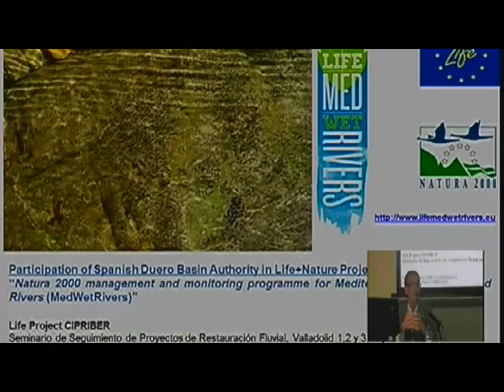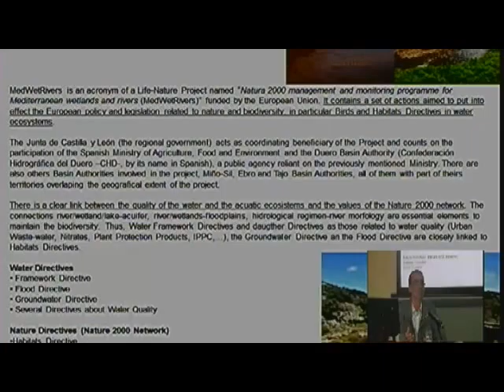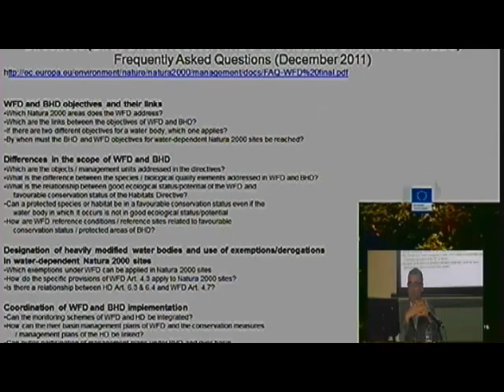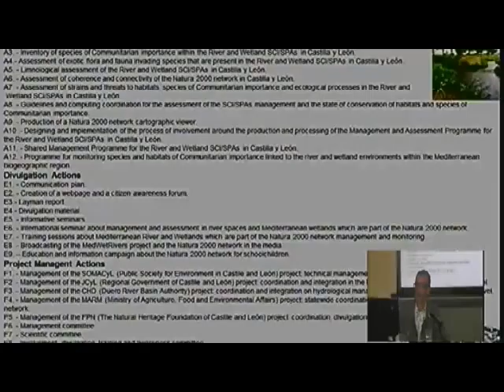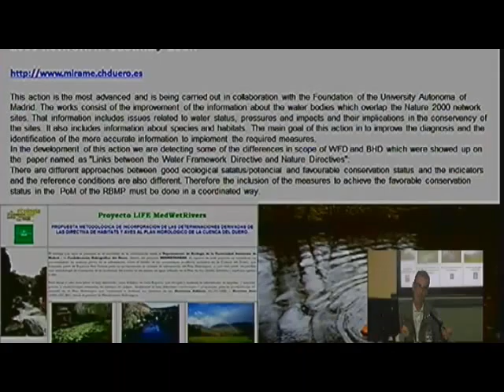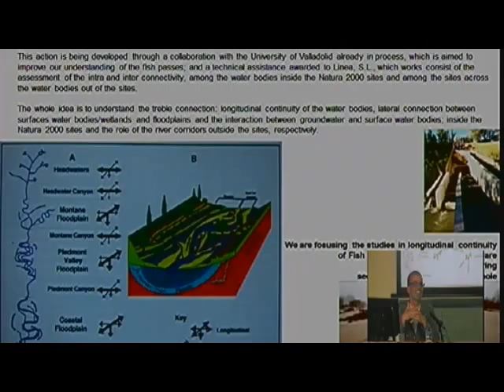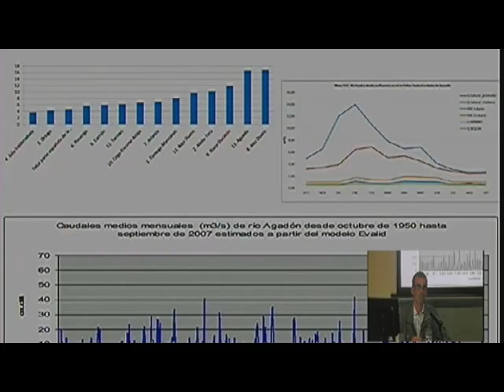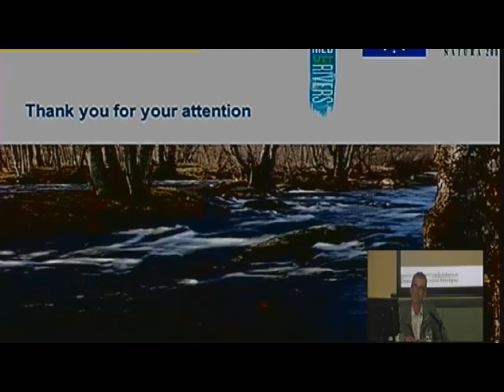Congreso de seguimiento de restauración fluvial .Valladolid (1 a 3 junio de 2015)(Parte 5)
Presentación del Proyecto Med Wet Rivers por parte de por parte de D. Ignacio Rodríguez (Comisaría de Aguas. Confederación Hidrográfica del Duero).